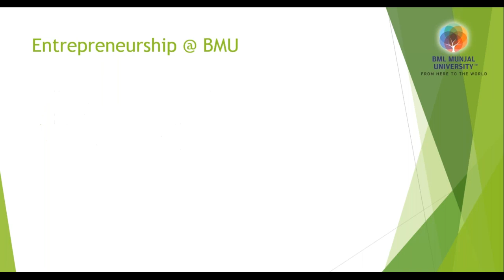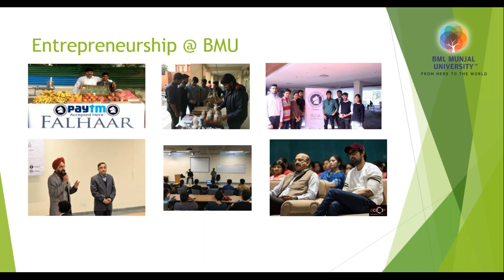How an MBA teaches you to create jobs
See how an MBA can help you make the right choices and run a successful business enterprise.